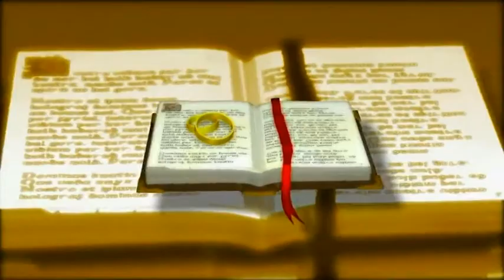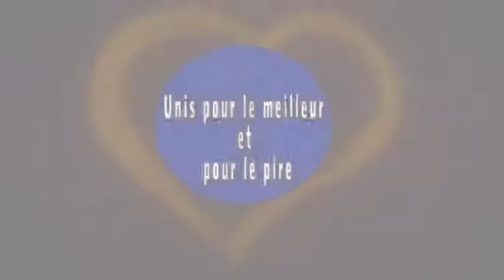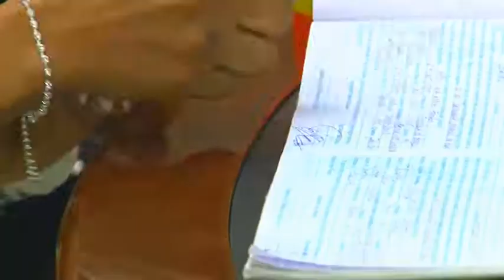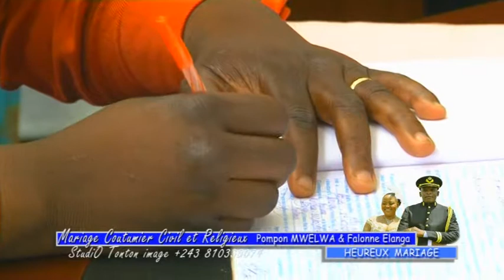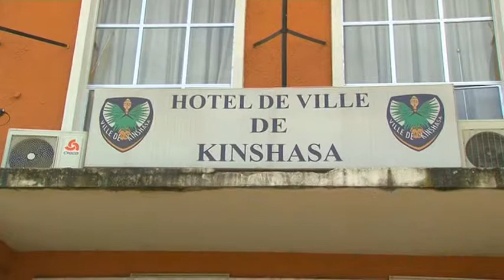MARIAGE RELIGIEUX POMPON MWELWA & FALONNE ELANGA 02 I HD